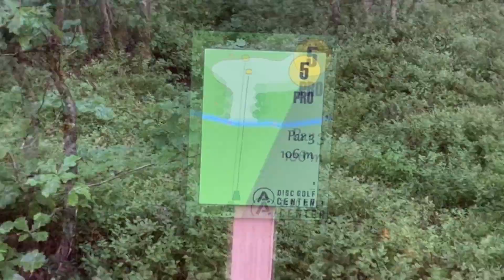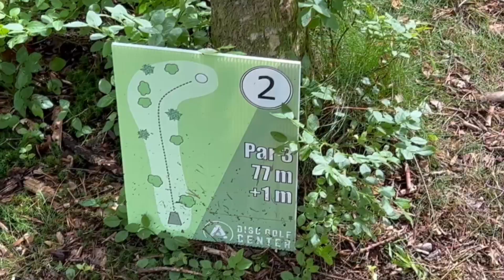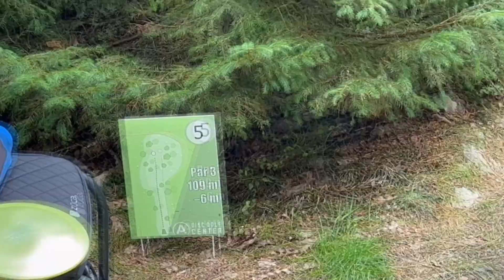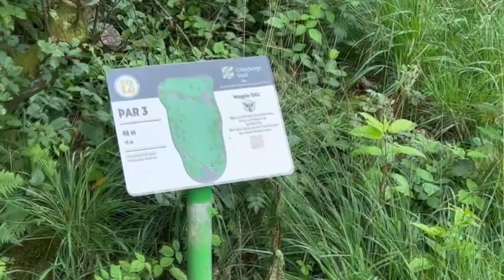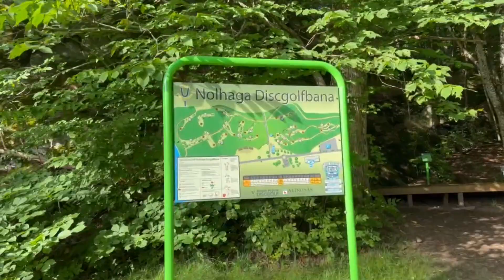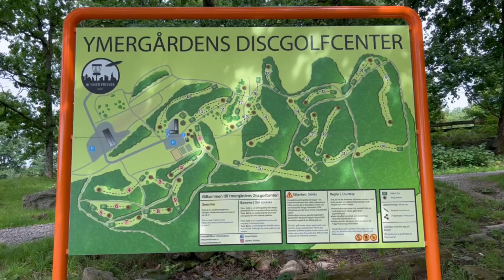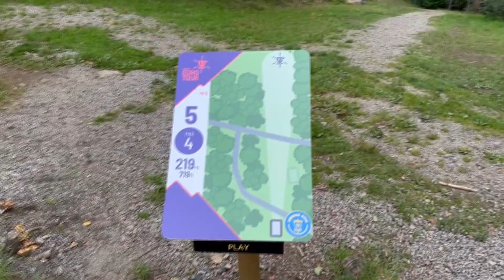SWEDISH CHAMPIONSHIP 2023 VLOG! 🤩📷🥏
for your next discpurchase!

00:00 - Roadtrip
02:15 - Practiceround Yellow Course
03:10 - Practiceround White Course
07:27 - Thoughts before tournament
08:23 - Round 1
11:11 - Round 2
12:49 - Random stuff
15:55 - Round 3
17:40 - Thoughts after tournament
19:24 - Playing Nolhaga
23:38 - Last day in Gothenburg
29:40 - Playing Ymergården
38:07 - Outro